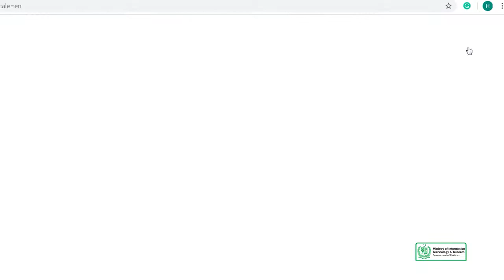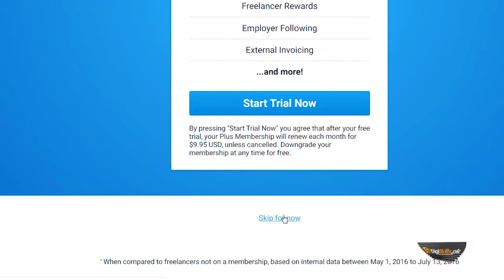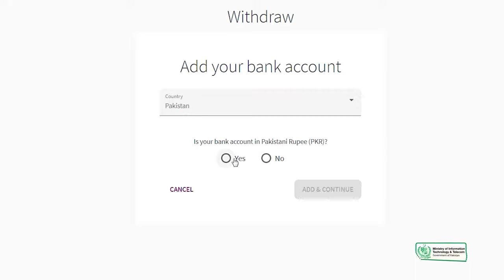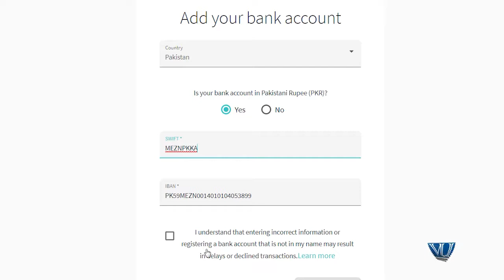Skrill Account creation and payment method integration - freelancing by digiskills – digiskills